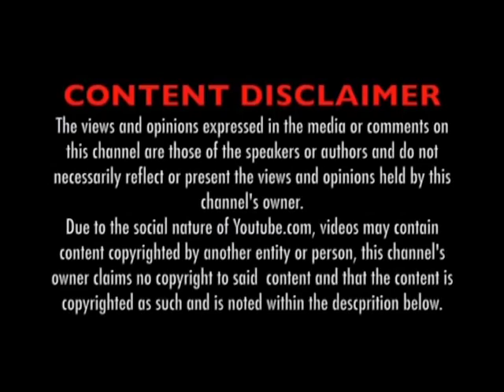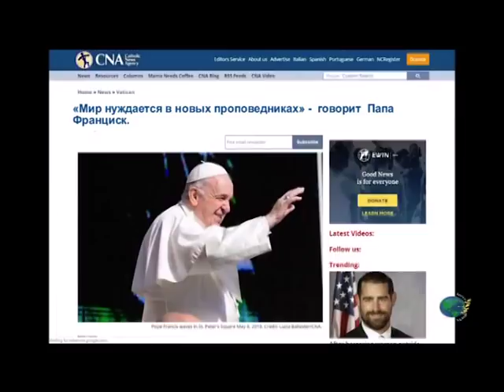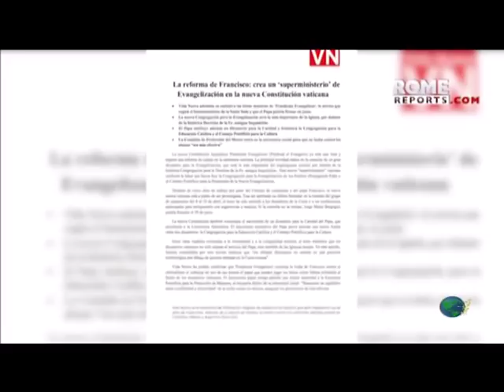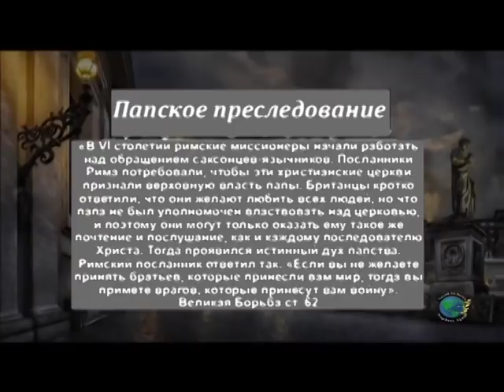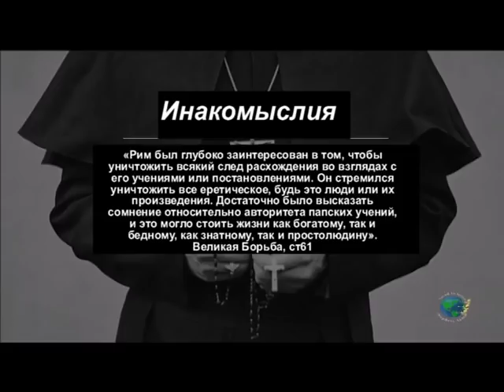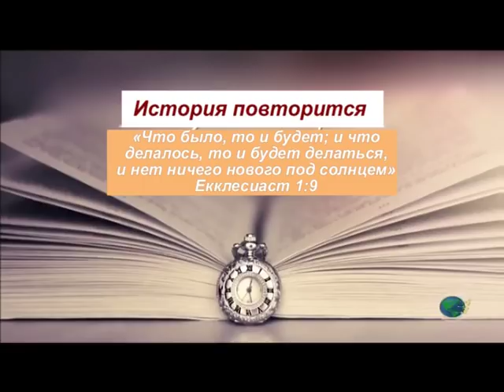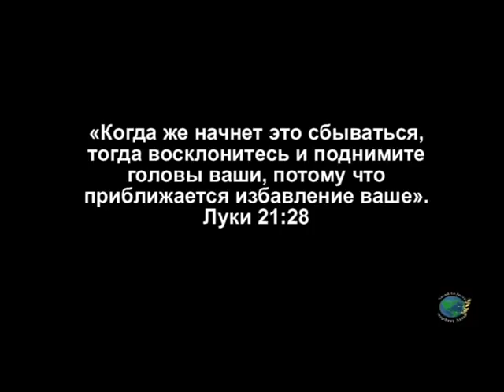БЫВШИЙ ОТДЕЛ ИНКВИЗИЦИИ ПЕРЕУПАКОВАН И ПЕРЕЗАГРУЖЕН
Если вы хотите поддержать это служение, номер карты: 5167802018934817 ОЩАДБАНК